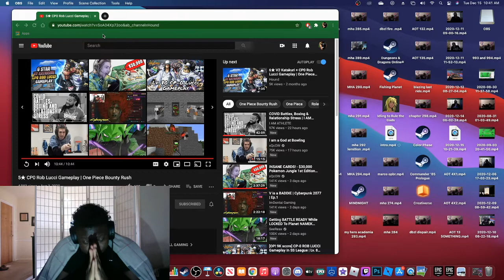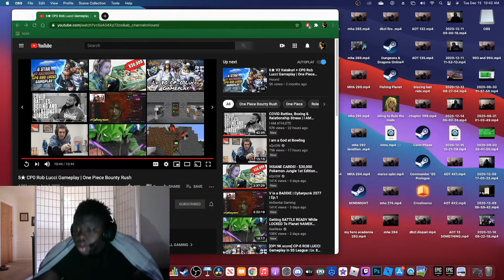REVIEWING OPBR YOUTUBERS GAMEPLAY PART 1: ft. HOUND | ONE PIECE BOUNTY RUSH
in this video today I review hounds opbr one piece bounty rush gameplay  i watched his cp0 lucci gameplay and i already knew he was good because i had a couple games with him and I assume he is level 88 so enjoy subscribe and like ❤️

old channel was wipe from this earth so time for a rebirth

I DONT OWN THE CONTENT I AM REACTING TO: Copyright Disclaimer under Section 107 of the copyright act 1976, allowance is made for fair use for purposes such as criticism, comment, news reporting, scholarship, and research.